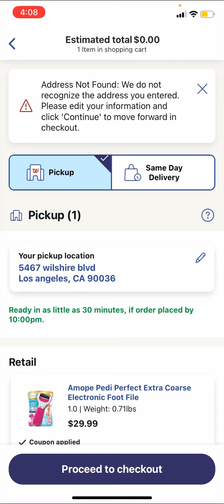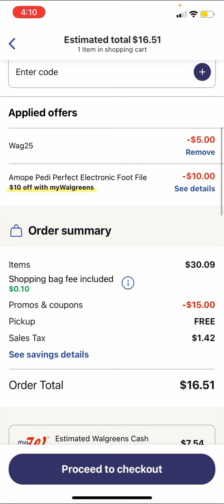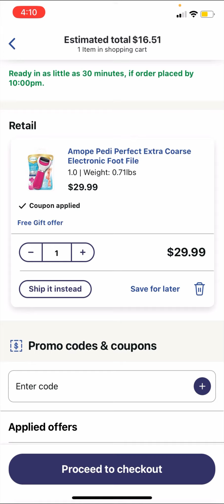Lo puedes obtener por $7.00